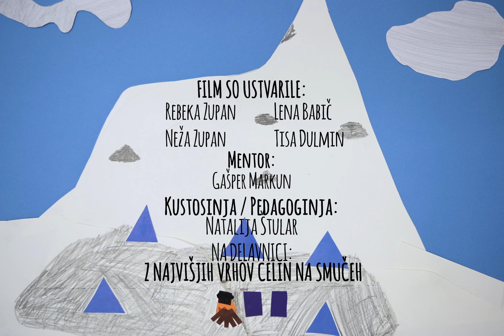Smučanje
Film je nastal na delavnici v Planinskem muzeju Mojstrana.

Mentor:
Gašper Markun